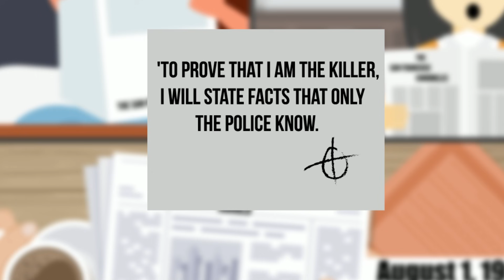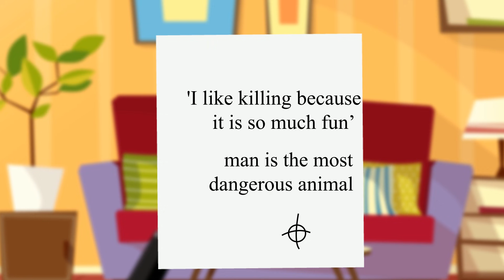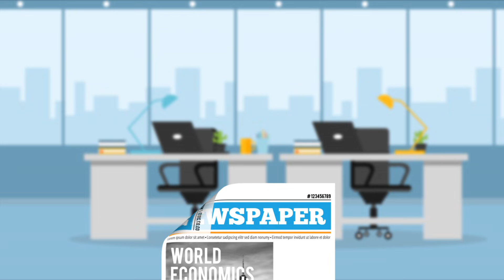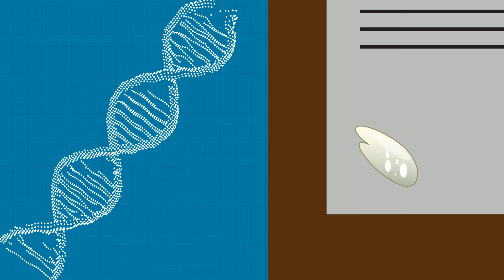Zodiac Killer - Was Arthur Leigh Allen the Zodiac Killer? | Zodiac Killer Documentary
Who was the Zodiac Killer? The mystery of the Zodiac murders terrified California in the 1970’s.

A lot of Zodiac serial killer movies and documentaries have been produced, and a lot of investigators have tried to figure out who is the Zodiac Killer, and in this animated documentary of the Zodiac, we explain it all.

“The Most Dangerous Animal of All”, Zodiac Killer’s most famous quote, says more about the motivation of the killer, than anything else.